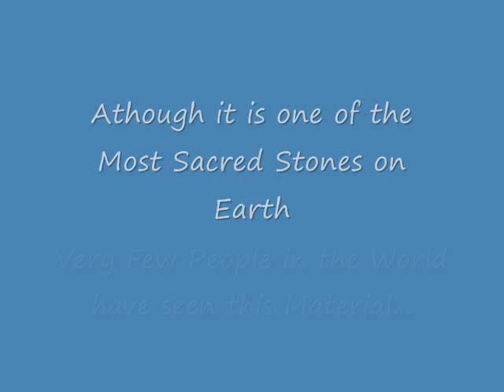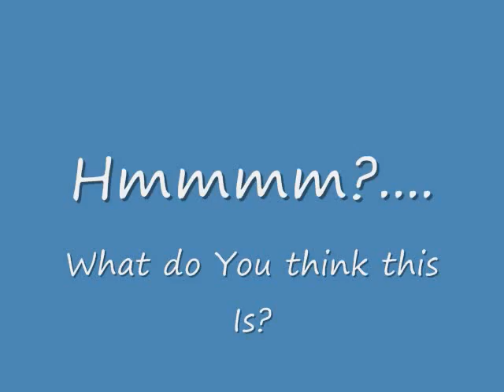Obsidian (Rare Types)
This Is Obsidian. A Volcanic Glass. It is Now considered a Gemstone. The Native Americans in both North and South America Used this Material for Knifes, Spear Points, Arrow heads Used for Hunting and for War as well as Other Tools. It was a Prized and Sacred material and still is.

The Type Shown here are Rainbow,  Mahogany, Fire, Snow flake, Double flow, Midnight Lace and Black to name a few. It is Available in Slabs, Large Boulders and Small Rocks for Your Project needs. If You are a Knapper.. You have to have some of this Material.. A Must.

This Material also makes Fantastic Cabochons  and Jewelry.

November 30th 2013... I have recently collected a large amount of Fire and Gold sheen Obsidian. I will be offering it on Slabs and rough (unfinished) complete stones at Unheard of Prices while supplies last!